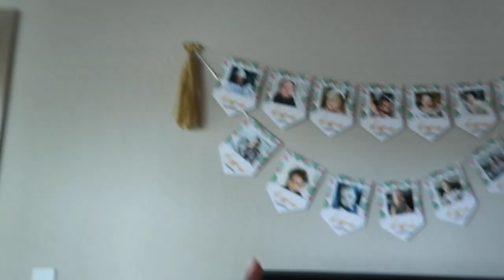Willows 1st Birthday PARTY!!